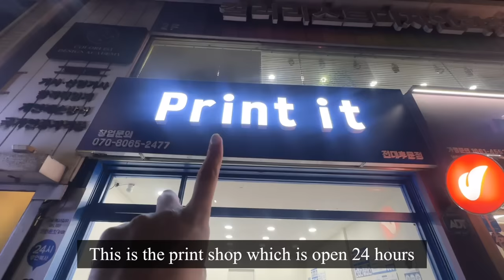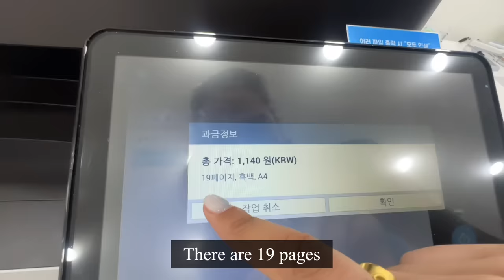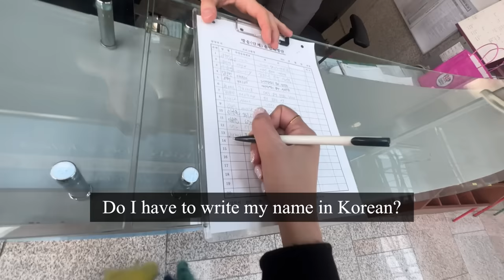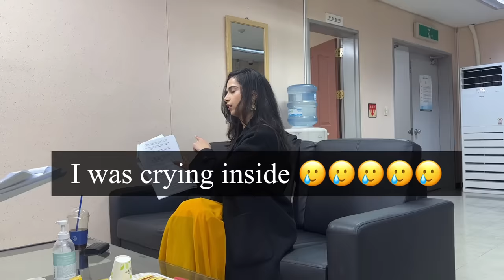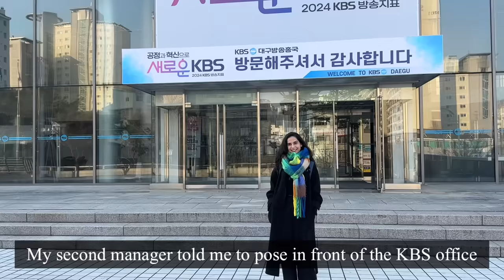🇰🇷MY DEBUT ON KOREAN NATIONAL TV 📺 Indian girl in Korea 🇮🇳❤️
I’ve already worked in a regional tv show in Gwangju BUT THIS is my first time doing a NATIONAL Korean TV show feature me and my life in Korea✨